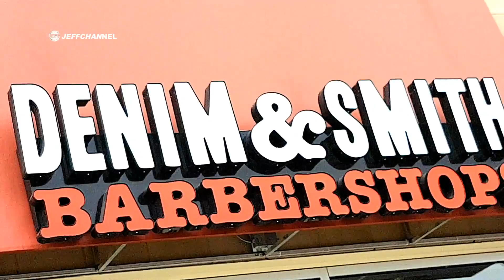Hardcore razor Fade -- Do you like my NEW DOO?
JEFF'S JOURNEY | JEFF CHANNEL showcases the latest adventures!

Today, I explore Denim & Smith Barber Shop, located in the heart of
Sage Hill. Check out my own personal experience today when paid a visit to Denim and Smith. This barbershop was constructed with both the client and industry professional in mind. The idea of creating an environment that is well designed and creatively inspired while providing superior customer service and exceptional quality was the ultimate goal. Each Denim and Smith Barbershop is locally owned and operated. All of our staff are expertly trained to provide the highest quality services at the best value.

I love talking to you guys and getting to know you! If you want to see more videos like this one or some of my other content, check out Jeff's Journey on JFX CANADA & here on JEFFCCHANNEL!